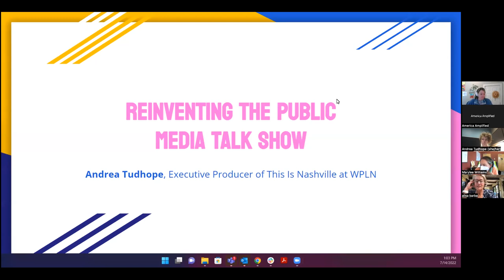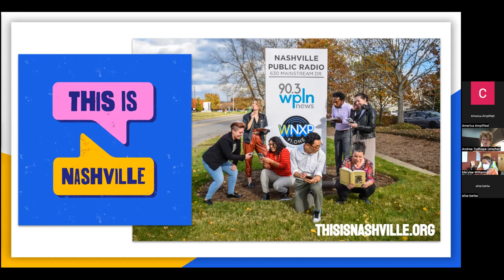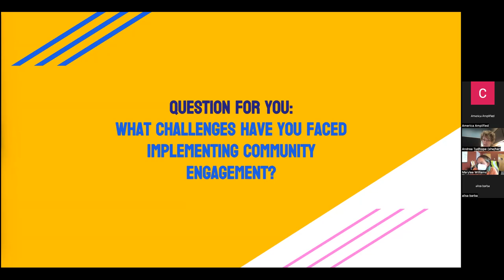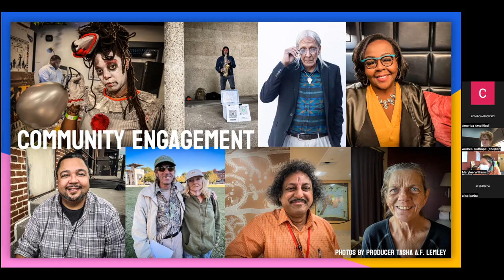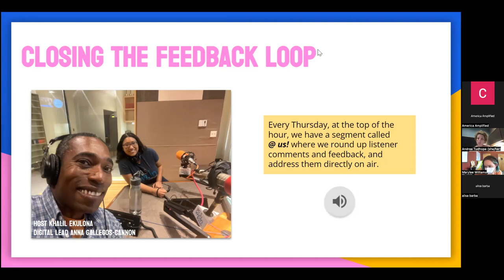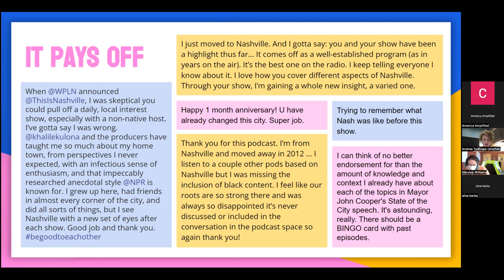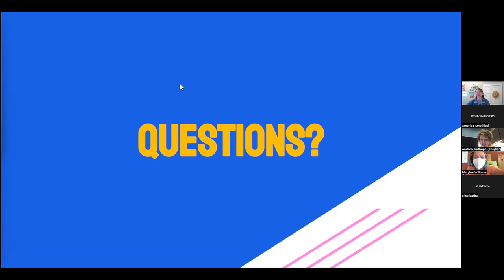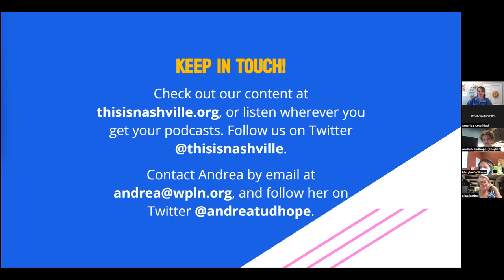Re-inventing the public radio talk show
Talk shows are the original form of public radio style engagement: a space where experts can answer questions from the public, where communities can share how issues are directly affecting them.

Andrea Tudhope is the executive producer of the daily news show “This Is Nashville” on Nashville Public Radio and was the coordinating producer for America Amplified 1.0.

She will offers a few ideas tailored to producing community-engaged talk shows. You can pick and choose from these ideas and incorporate some or all into your workflow, before production, during production, and after the show. The goal is to put communities at the center and generate innovative approaches and enterprise topics to spruce up your regular programming.